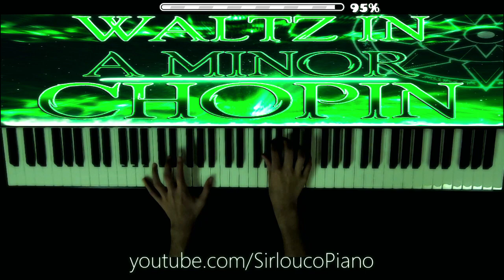Chopin - Waltz in A Minor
I hope you like my performance :)

Piece: Chopin - Waltz in A Minor

Difficulty level: 5/10 (Easy Demon)

Outro: Chopin - Nocturne Op.9 No.2